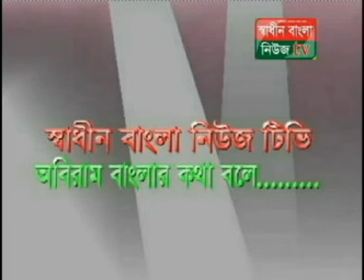ধনবাড়ীতে আওয়ামীলীগের ইফতার পার্টিতে সংর্ঘষ আহত-১(ভিডিও সহ)Awami League's Iftar Party wounded 1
ভ্রাম্যমান প্রতিনিধি:
টাঙ্গাইলের ধনবাড়ীতে আওয়ামীলীগের ইফতার পার্টিতে আওয়ামীলীগের সমর্থক কে খিচুরী চাওয়ায় পিটিয়েছে আওয়ামীলীগের দুই নেতা।
সূত্রে জানাযায়, ধনবাড়ী উপজেলার ১নং বীরতারা ইউনিয়নের কদমতলী বহুমূখী উচ্চ বিদ্যালয মাঠে ৬ জুন(বুধবার)সন্ধ্যায় ইউনিয়ন আওয়ামীলীগের আয়োজনে ইফতার ও দোয়া মাহফিল অনুষ্ঠিত হয়। অনুষ্ঠানে খিচুরী বিতরনের সময় ধনবাড়ী ডিগ্রী কলেজের দপ্তরী কদমতলী গ্রামের আব্দুল জলিল ওরফে মধু দপ্তরী এর ছেলে আওয়ামীলীগের সমর্থক মিন্টু(৩০) ইফতার সম্পূর্ণ করার জন্য খিচুরী চাইলে তাকে আওয়ামীলীগের দুই নেতা কেন্দয়া নতুন কুড়ি স্কুলের পরিচালক সাইফুল ইসলাম ও তার বড় ভাই কদমতলী বহুমূখী উচ্চ বিদ্যালয়ের প্রধান শিক্ষক পিয়ার উল্ল্যাহ্ এর বড় ছেলে সেলিম দু জনে মারপিট কওে গুরুত্বর আহত করেন ।
আহত মিন্টু জানান, আমি আওয়ামীলীগের ইফতার মাহফিলে খিচুরী চাইতে গেলে আমাকে সাইফুল মাষ্টার ও তার ভাতিজা সেলিম দুজনে আমাকে মারধোর করে।
উপস্থিত প্রত্যেক্ষদোষী এলাকাবাসী জানায়, সামান্য খিচুরী চাওয়াকে কেন্দ্র করে মিন্টু কে মারছে। এ সময় উপস্থিত ১নং বীরতারা ইউনিয়ন আওয়ামীলীগের সভাপতি আহমাদ আল-ফরিদ ঘটনার সমাধান না দিয়ে তিনি পলিশার পাড়ের দিকে দৌড়ে পালিয়ে যান বলে জানান।
এ ঘটনায় অভিযুক্ত সাইফুল মাষ্টার
ও তার ভাতিজা সেলিম ব্যবহৃত ০১৭২৪৫৬২৩০...মোবাইল নাম্বারে সকাল ১২ টা ০৮ মিনিটে ফোন দিয়ে যোগাযোগ করা হলে তিনি  বলেন মিন্টু দুই বার খিচুরী নিয়ে মানুষকে বিলি করে আবারো নিতে আইছে এমনিতেই খিচুরী কম তার পরে আমার ভাতিজা সেলিম সহ আওযামীলীগের আরো কিছু ছেলেরা মিন্টু কে কিচুরী রান্না করার চামিচ দিয়ে মারপিট করেছে । আমি ওখানেই ছিলাম।
এব্যাপারে  ১নং বীরতারা ইউনিয়ন আওয়ামীলীগের সভাপতি আহমাদ আল-ফরিদ এর সাথে তার ব্যবহৃত ০১৭১৫-৩৮১২৪...মোবাইল নাম্বারে সকাল ১১ টা ৩৫ মিনিটে তিন বার  ফোন দিয়ে যোগাযোগ কারার চেষ্টা করলেও তিনি ফোন রিসিভ করেন নি।
এ বিষয়ে ১নং বীরতারা ইউনিয়নের  চেয়ারম্যান মো: শফিকুল ইসলাম (শফি)র ব্যবহৃত ০১৭১২২২২৮৩৮৩... ...মোবাইল নাম্বারে সকাল ১১ টা ৪৩ মিনিটে ফোন দিয়ে যোগাযোগ করা হলে তিনি ঘটনার সত্যতা স্বীকার করে জানান,কাজ টি আসলে ঠিক করেনি।